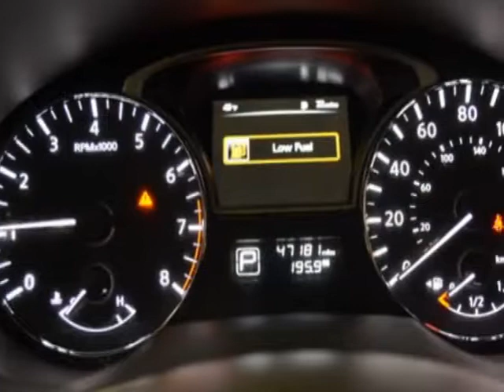2015 Nissan Altima 2.5 Sedan - Linden, NJ